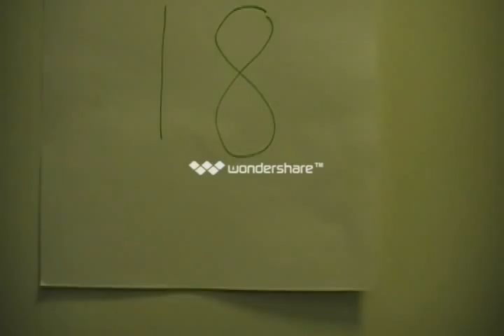Done Vida scholarship Andrew Flores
Fake telemarkter. Real facts.  Andrew is trying to persuade his callers and his viewers to become an organ donor while being filmed in a documentary.

CITATIONS: MLA formating

Myths - Washington Regional Transplant Consortium." Myths - Washington Regional Transplant Consortium. 31 Mar. 2013

Staff, Mayo Clinic. Mayo Clinic. Mayo Foundation for Medical Education and Research, 03 Apr. 2010. Web. 31 Mar. 2013